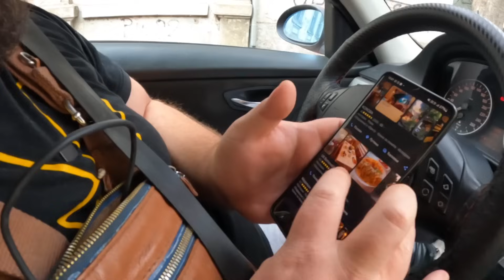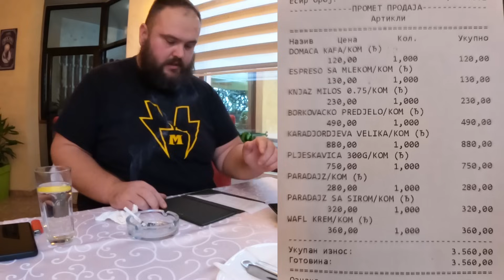PRAVA PLjESKAVICA i KARAĐORĐEVA Šnicla padaju u ZABORAV kada smo probali SLATKIŠ !!!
POGURAJ KANAL DA UPALI !!!